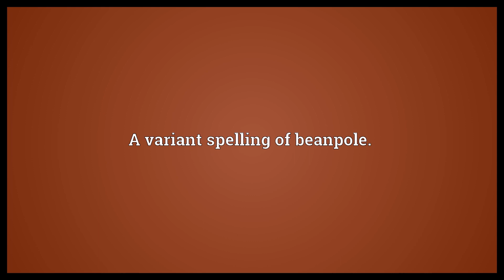Bean pole Meaning | Wordogram